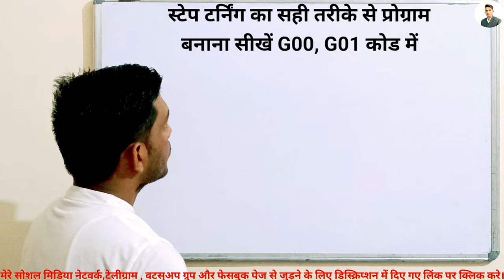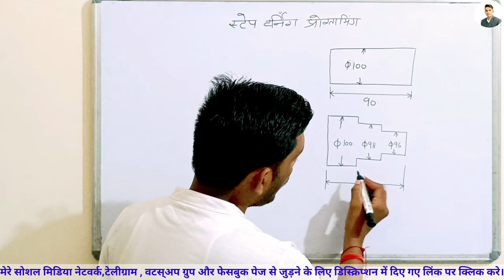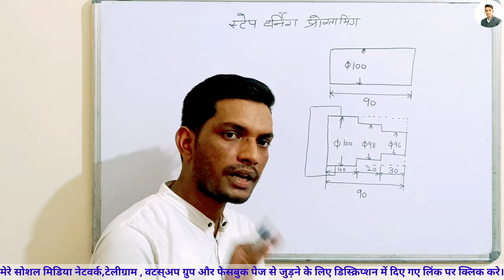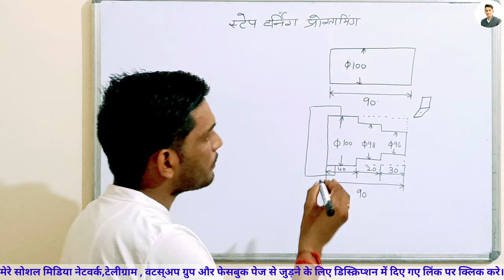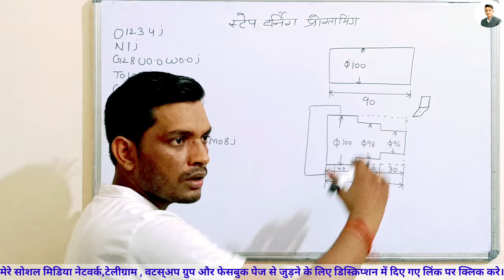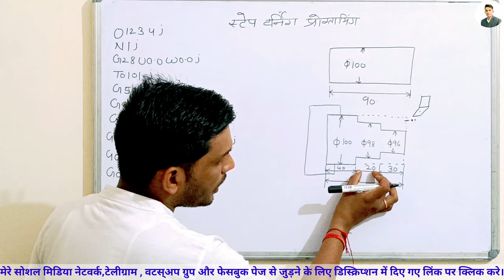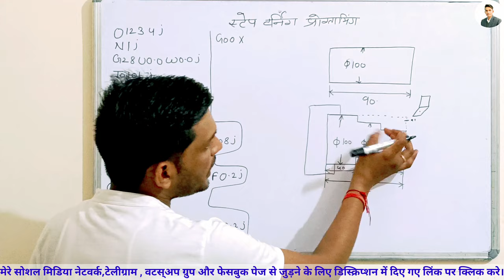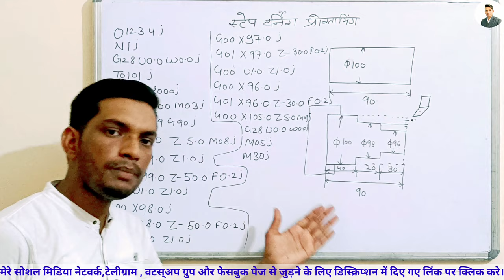Step turning programming with G01 code | स्टेप टर्निंग प्रोग्राम बनाना सीखें | Step turning in Hindi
Hello friends ,
In this video we will discus about to cnc machine programming . step turning cnc programming .what is step turning programming .types of turning .How to make write cnc program .How to insert cnc program number . How to insert cnc header and footer . how to start cnc machine program. cnc machine ka program kaise bnaye .cnc program ki shuruat kaise kren . sahi trike se cnc machine ka program kaise bnayen . cnc program ke coodrinate kaise nikalen

cnc machine kya hai
cnc machine
what is cnc machine
cnc kya hota hai
what is cnc
cnc
cnc operator
cnc machine kya hota hai
cnc kya hai
cnc operator
cnc machine work
cnc machine kaise chlate hai
cnc turning machine job work
cnc lathe machine
how cnc work
cnc machine par kam kaise kren
cnc kaise sikhen
cnc kitne parkar ki hoti hai
cnc machine ki puri jankari
cnc machine ke axis

CNC
CNC Machine
CNC Programming
CNC Operator
CNC Router
CNC Machine operator training
CNC Machine Operator training hindi
CNC Training
How To Operate CNC Machine
CNC Turning
CNC Course
CNC Programming Course
CNC Machine Tools
CNC Lathe Machine Price